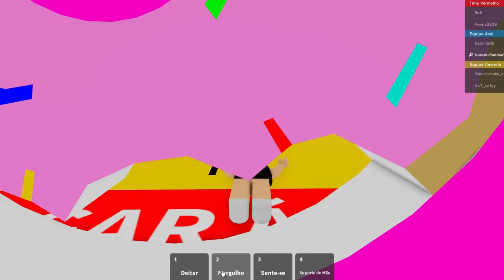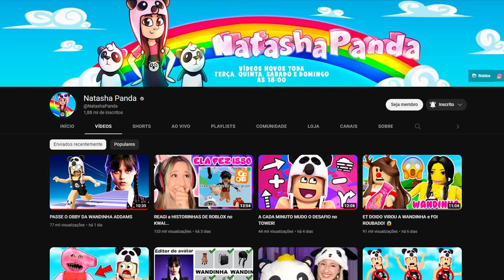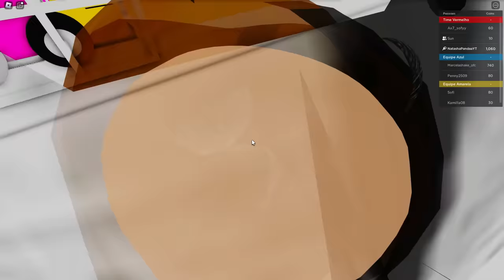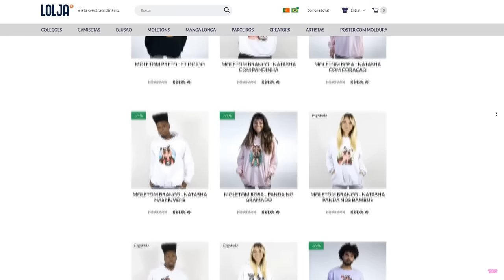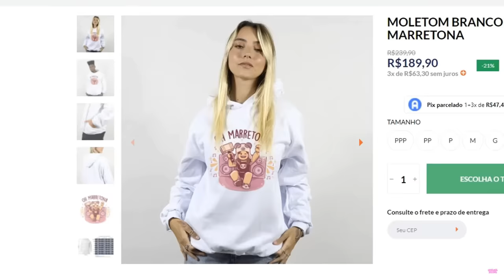ENTRE NO BURACO PARA SOBREVIVER no ROBLOX!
🐼ENTRE NO BURACO PARA SOBREVIVER ROBLOX! Hoje eu joguei Hole In the Wall no Roblox e eu preciso passar pelos buracos para ganhar e sobreviver!

NatashaPanda😊